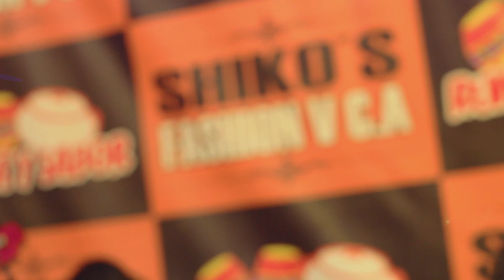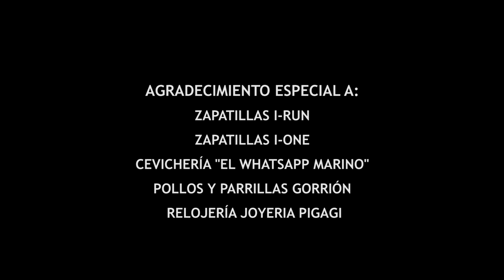Mensajeros del amor / Pico roto (Primicia) / Laura Producciones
Lo nuevo de "Mensajeros del amor"
Tema: Pico Roto
Intérprete: Franck Mendoza
Autor: Víctor Casahuamá
Realización de videoclips, videos en vivo, spots, video reportajes, Diseño y publicidad.
También puedes seguirnos en nuestra fan page